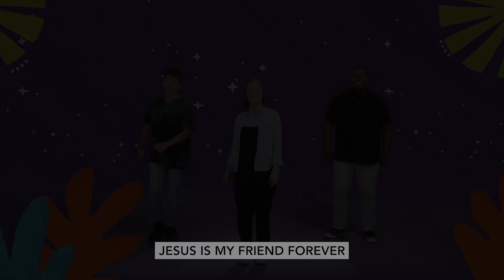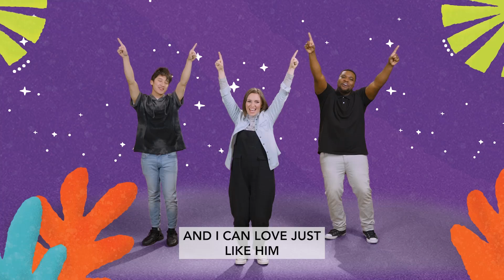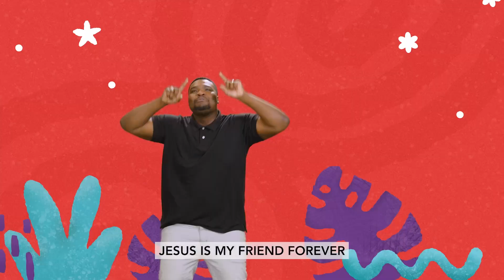Be Joyful With Others Romans 12:15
Paul wrote a letter to Jesus’ friends, and He told them how they could love like Jesus and help their friends have joy. We can love like Jesus and help our friends have joy when we sit with our friends while they are sad or when we are excited with our friends when they are excited. We can love like Jesus because Jesus loves us and Jesus gives us joy.